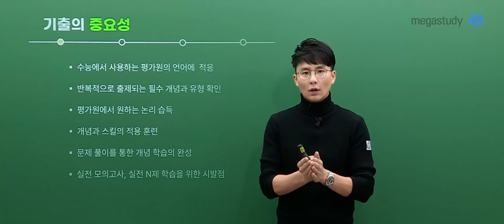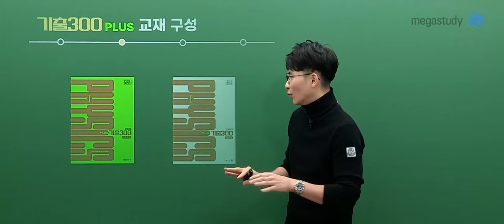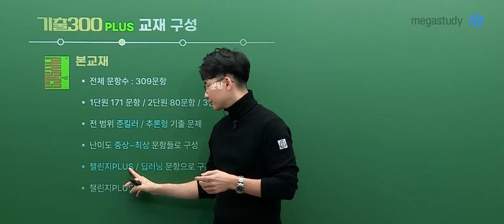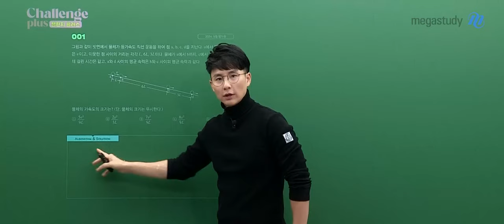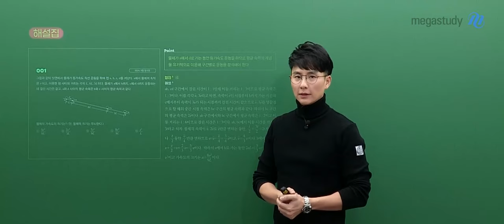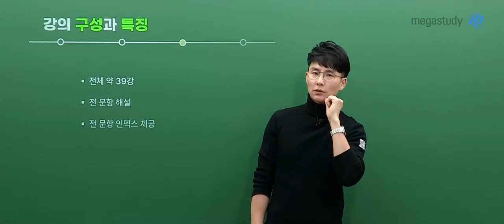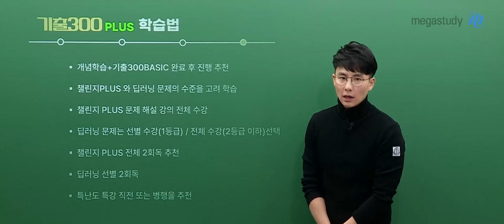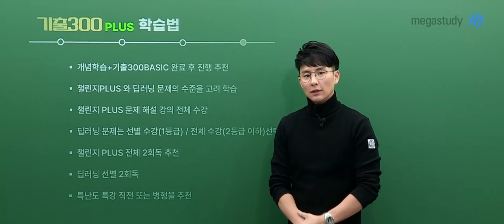[메가스터디] 물리학 강민웅쌤 - [물리학I] 2025 강민웅 기출 300 PLUS OT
물리학 강민웅 선생님의 물리학I] 2025 강민웅 기출 300 PLUS OT 영상입니다.